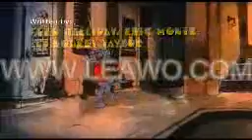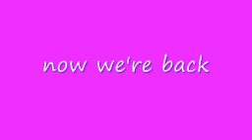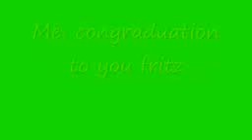bibleanddisneyfan last entrySorcerer's Apperentice .wmv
My las entry for bibleanddisneyfans contest and it is to acheeve the live action version of the disney film.
Xiro and Kairel from EL ARCA C.R. Patagonik
scar from the lion king C.R. Disney
Fritz from the nine lives of Fritz the cat C.R. American Instatude Pictures + MGM
So mgm i really need permission to use the nine lives of fritz the cat please.